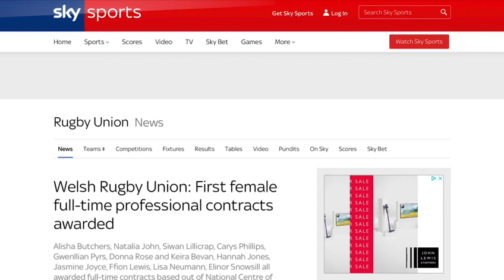My Rugby Journey - with Kayleigh Powell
Hear all about the rugby journey from Wales Women International and Ospreys in the Community Officer Kayleigh Powell. From starting out playing in primary school to finding her sport and earning her first Welsh Cap.

Kickstart your rugby journey with our girls only rugby camps now on sale. Whether you've tried the sport before or looking to experience something new.